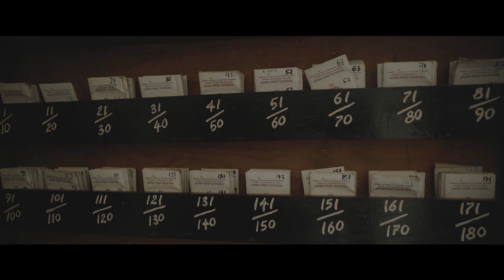BEST WEDDING VIDEO EVER | YOU WILL CRY | Macrey & Dorothy | Wedding Film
Follow Mpixelstudios:
Wedding Dress: IG @weddinglidya
Flowers: IG @meggyflower
Lighting: IG @msikecorner
Photography @msikecorner
For more Tanzania Wedding Videos, head to our Mpxelstudios Photography and Videography

We hope you enjoy this video of the Sony A7iii!  We are Canon shooters who started shooting with the  5d Mark II, 5d Mark III,  Sony s7sii , 1DX Mark II and now Sony A7riii.